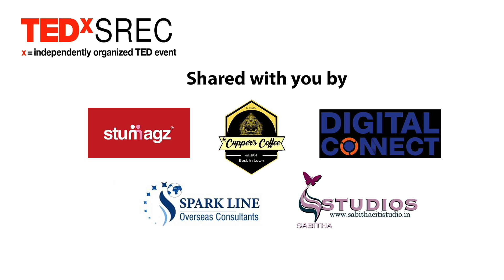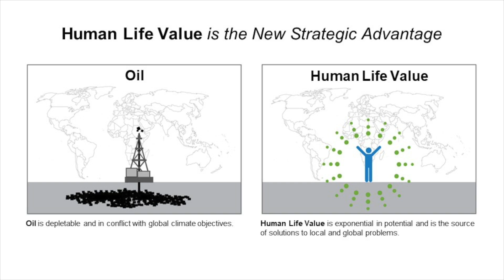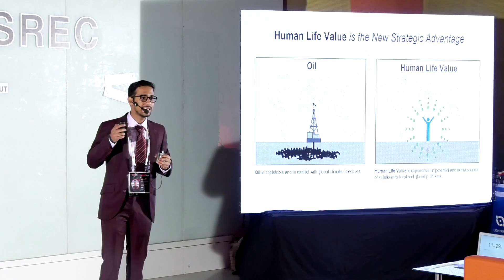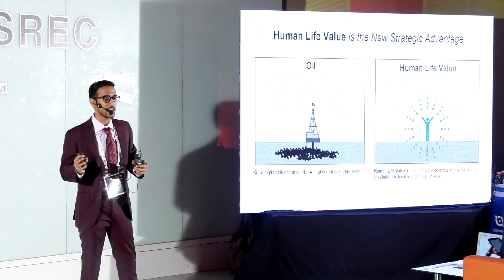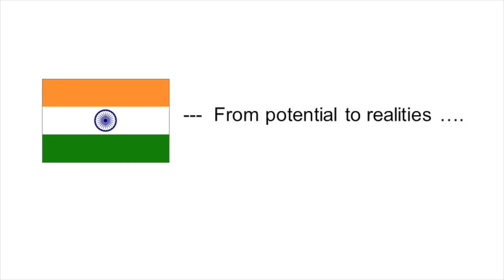Unlock and Unleash Human Life Value | PRATIK GAURI | TEDxSREC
Pratik Gauri explains how Human Life Value is exponential in potential and is the source of solutions to all local and global problems Voted as one of the top Indian purpose leaders, Pratik is a serial entrepreneur with experience in building purpose-businesses from bottom up. He is the India CEO of United States-based 5th Element Group, Co-Founder of India Needs You – a leadership movement, and has held executive positions with the TATA Group. Meet this entrepreneur who is passionate about making the world a better place and embracing servant-driven leadership to solve some of the world's most complex challenges. This talk was given at a TEDx event using the TED conference format but independently organized by a local community.